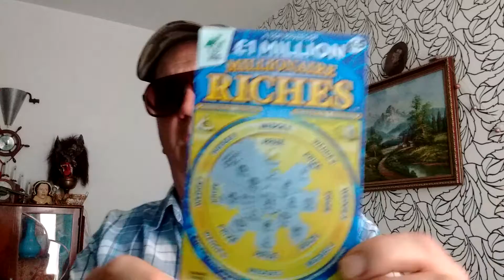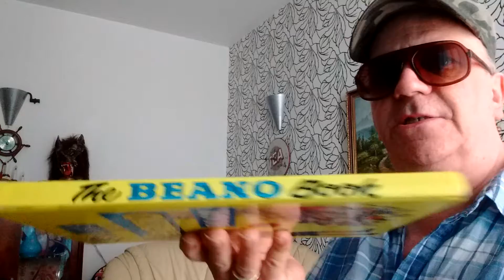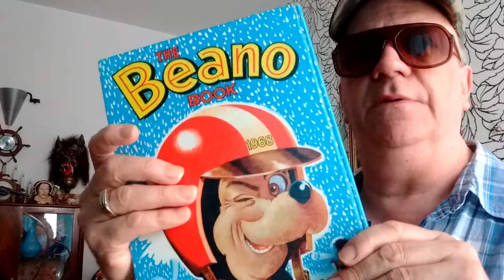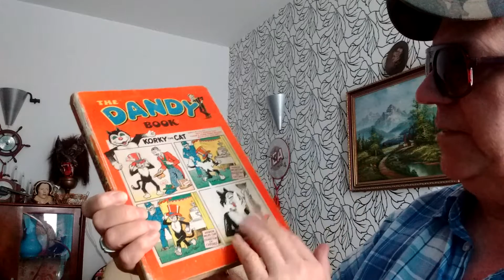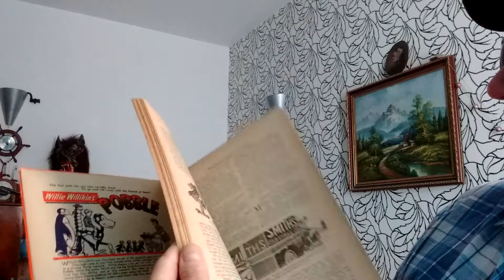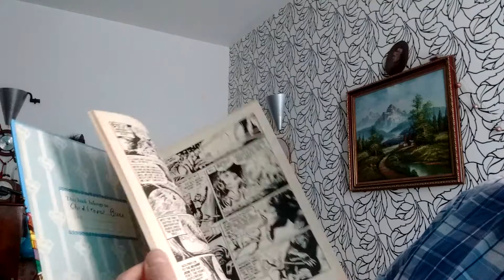Scratchcards....Request for Jackie...Millionaire RICHES(Mistake)....Beano & Dandy Annual...Superboy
xxxxxxxxxxxxxxxxxxxxxxxxxxxxxxxxxxxxxxxxxxxxxxx